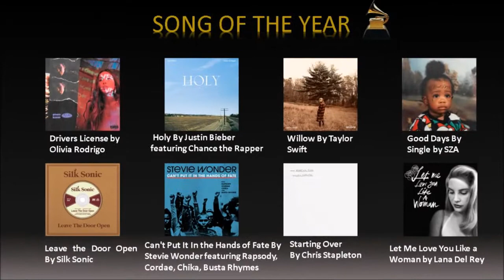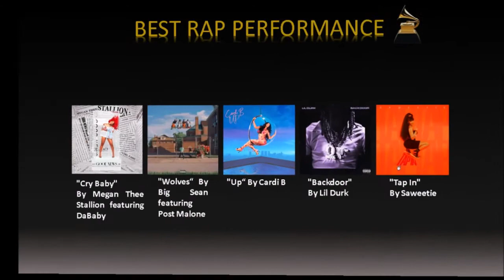Predictions for the 64th Annual Grammys (2022) April First Look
64th Annual Grammys
Grammys (2022)
Grammys
Grammys